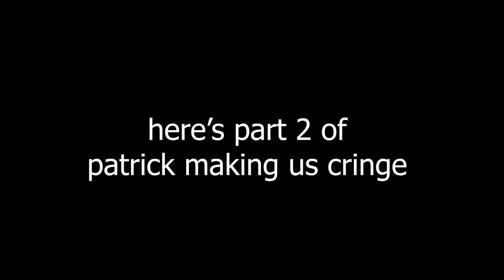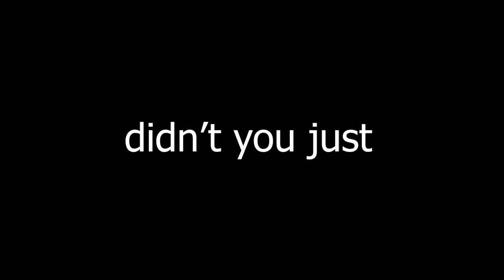Patrick Cringe Compilation Too Hot to Handle Season 3 (Part 2)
Too Hot to Handle Patrick Mullen Cringe Compilation Season 3